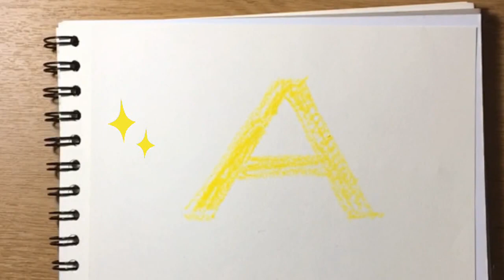Memories of The first clip becomes the last clip | Change | Move On!!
Memories of The first clip becomes the last clip.

This clip is my first idea. I also sewed bear gloves myself. But this clip hasn't been posted because I tried other clips first. I just started creating channels. then I forget this clip, haha. Finally, a new rule of YouTube came up. I come to sit and watch all the clips, that Until seeing this first clip55 And I want to post this clip for a good memories.

From now on, I will make clips to suit myself. And for everyone!!

Thank you for supporting me. I am very happy and I will continue to make good clips. Hope everyone will continue to support me. Thank you.